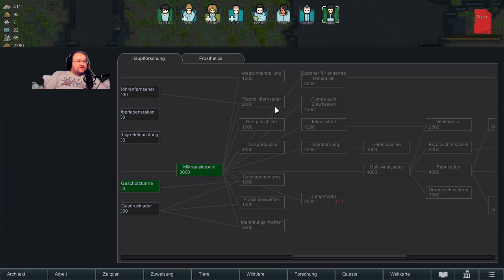Statt Filmabend S02E07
Wir versuchen erst einmal an Waffen zu kommen, bevor wir erneut die Elefanten zu zähmen versuchen...